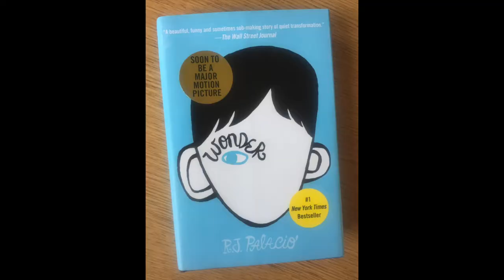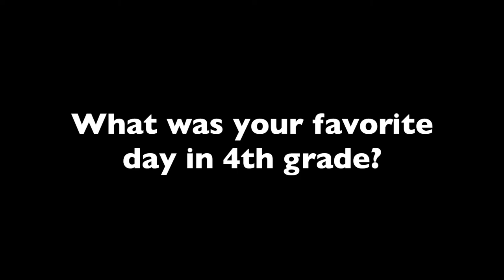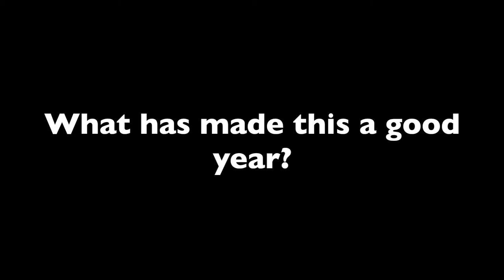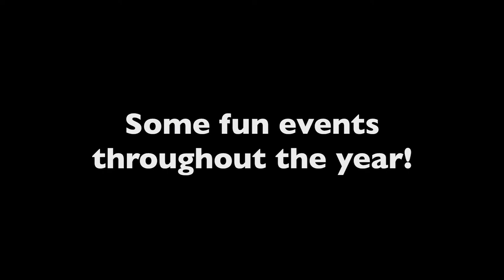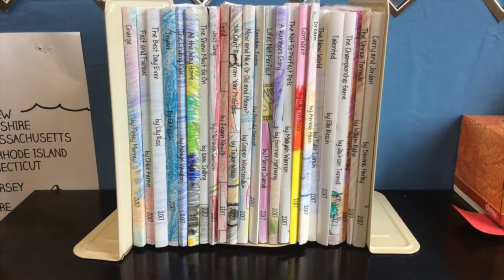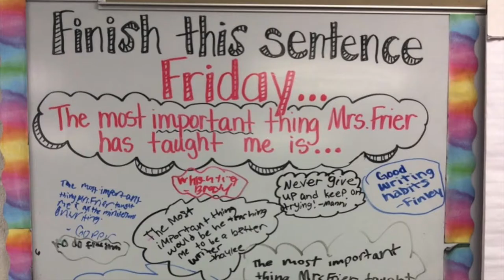Mrs. Frier's Class End-of-the-Year Video (2016-17)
My mom assigned me the task of creating an end-of-the-year video of her class. This is what I came up with.

Big thanks to Mr. Cooper for letting me use the school equipment! I couldn't have made this without you!